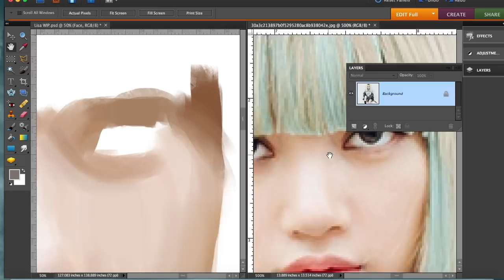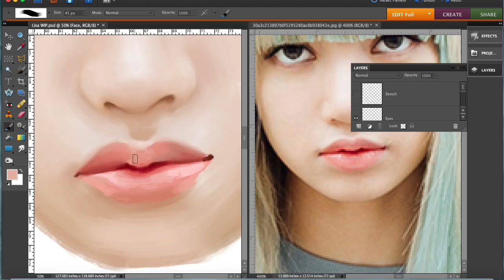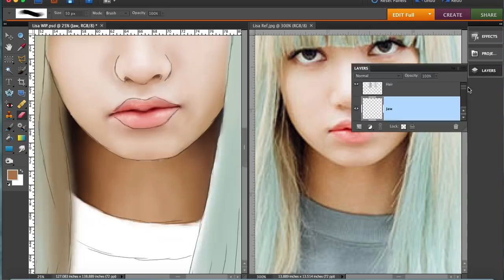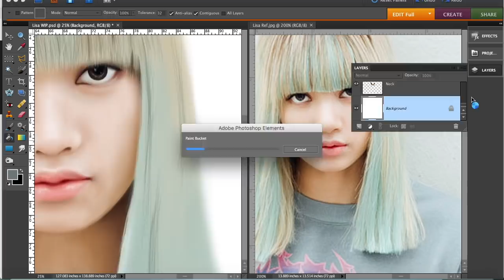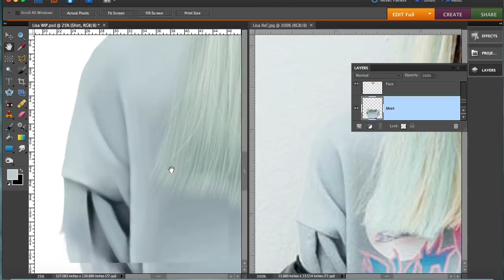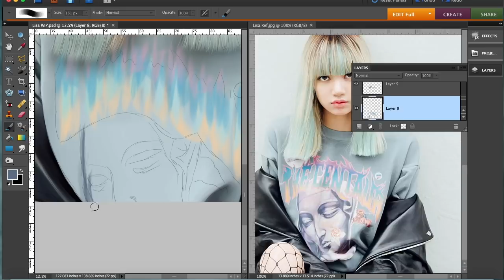Lisa - Black Pink Speedpaint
All info is in the description :)

THIS WAS SUCH A TRAIN WRECK UGH I made like five passes over her face alone I swear -_- I was literally seconds away from scrapping the whole thing and starting over but then I remembered I'm lazy af so I stuck with this one X'D and I mean it turned out okay, but idk what happened with the background/her eyes tbh

~FAQ's~

Program:  Adobe Photoshop Elements 8.0

Tablet:  Wacom Intuos Pro

Recording Software:  Ripcorder

Music: Boombayah & Playing With Fire - Black Pink

~My Links~